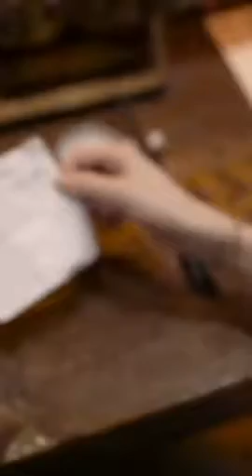Tiktok / DouYin China Best Funny Video 2019